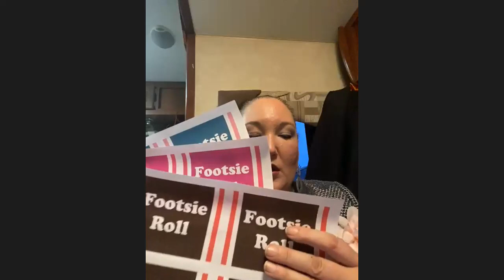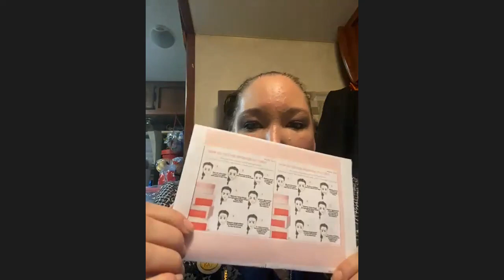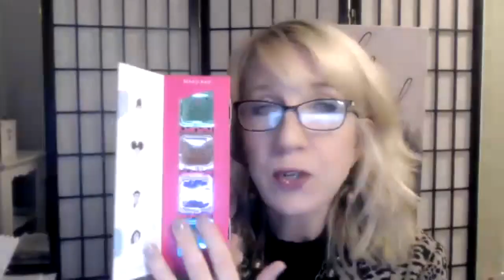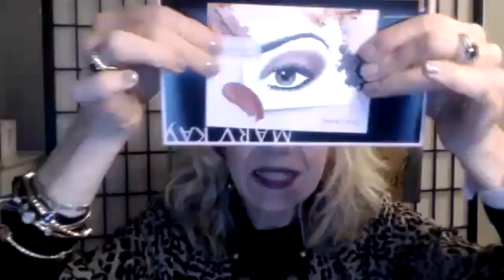Holiday Wrapping Wksp 2021 with Diane Covington & Directors